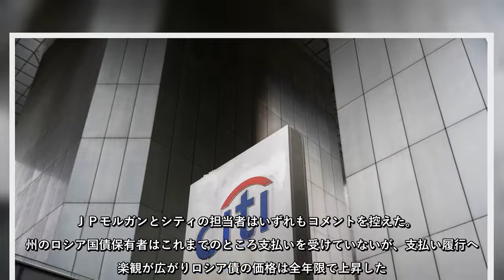米銀ＪＰモルガン・チェースはロシア政府がドル建て債利払いのためにあらかじめ用意していた資金を処理し、シティグループに送金したと、事情に詳しい複数の関係者が明らかにした。